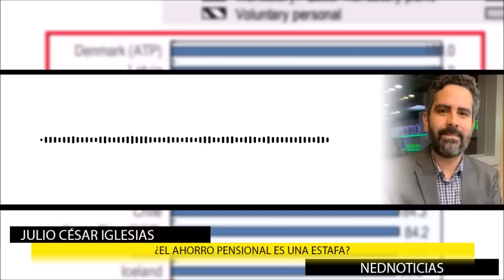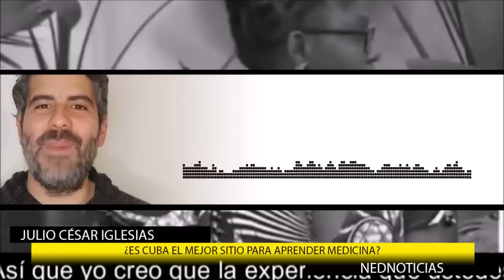BUENAS NOTICIAS PARA URIBE, MÁS MENTIRAS DEL GOBIERNO, EDITORIAL MIGUEL URIBE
La infame Providencia contra AlvaroUribeVel. Contra todas las evidencias, contra toda razón jurídica. La jueza ordena continuar un proceso que no va para ninguna parte, pero que le causa un inmenso daño al mejor presidente que tuvo Colombia en 200 años
Abelardo de la Espriella
Julio César Iglesias
Miguel Uribe